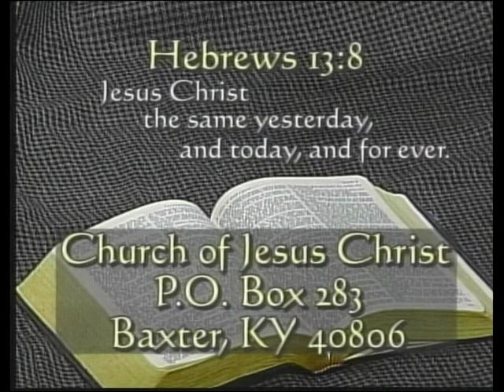"Sin Entered Into The World" (Part 5)